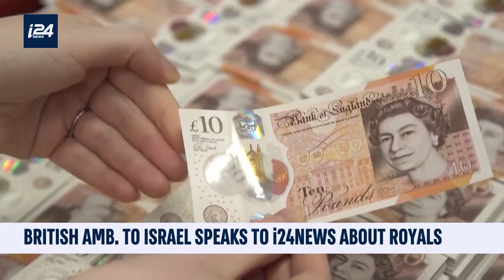i24NEWS interviews the British ambassador to Israel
i24NEWS International Affairs Correspondent Batya Levinthal interviews Neil Wigan, British Ambassador to Israel.